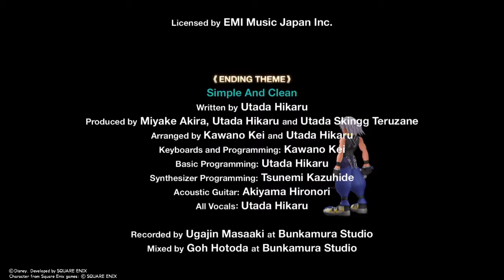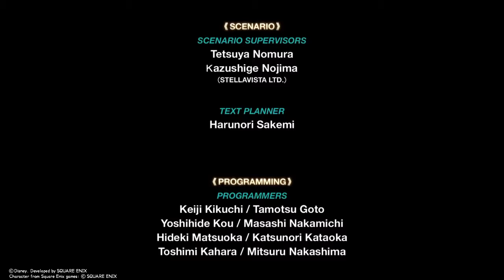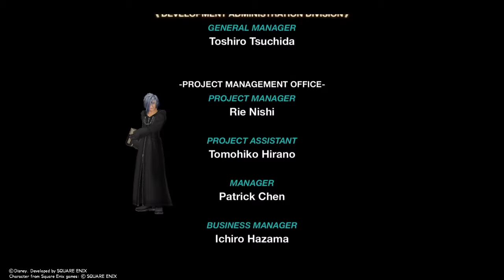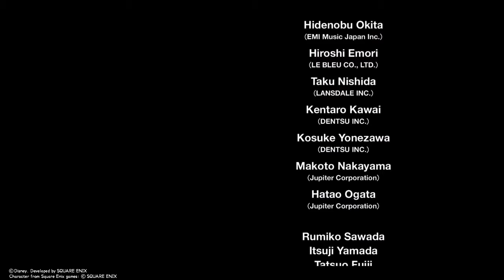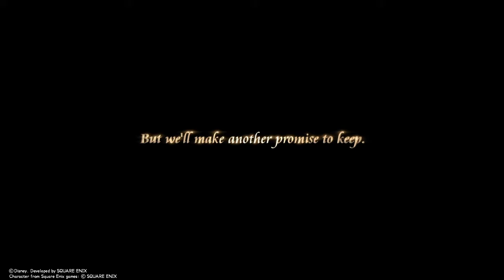KH - Re:CoM (Proud Mode) 91 - Ansem Final Boss | Riku Reverse/Rebirth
Riku has one final bout against his personal nemesis, Ansem himself.